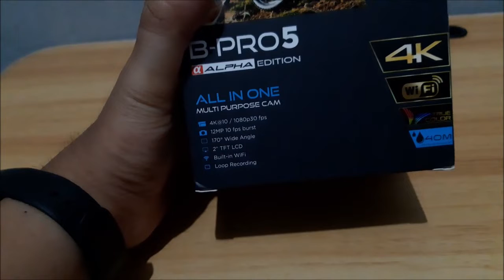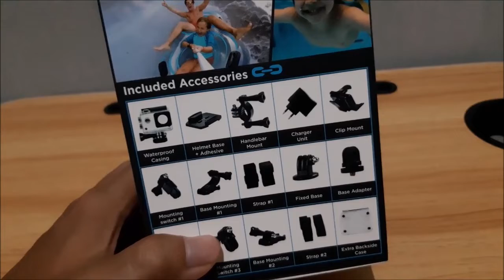UNBOXING BRICA B-PRO5 ALPHA EDITION 4K SUPPORT WIFI | ACTION CAM PALING WORTH IT!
lumayan buat motovlog, sepedavlog, dan vlog-vlog lain